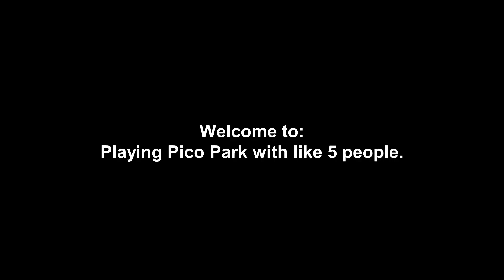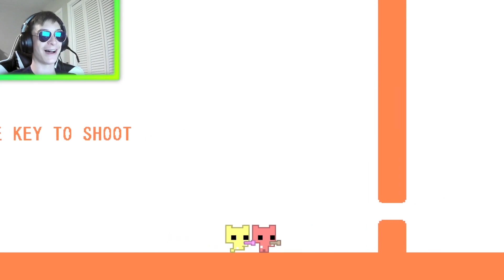Six People Suffer Playing Pico Park For 11 Minutes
Friends in the video:

​ Red =  @lAdYbUgGgGgG , Brown = @IDCrisisJoe , Purple = @Jeff-Is-PURPLE , Pink = Dylan, Yellow = DZ, Green = me.

Follow me on all of these I guess!